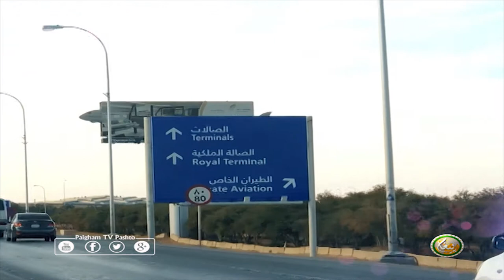پروګرام پرومو : د ورورولي لاسونه ( سیزن 3 )